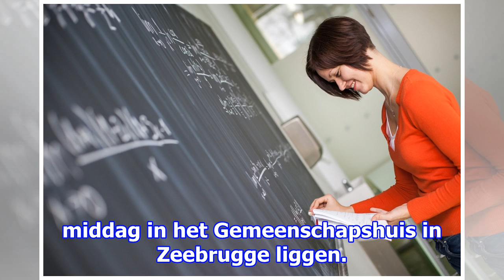Brugge en antwerpen openen rouwregisters voor marc van eeghem